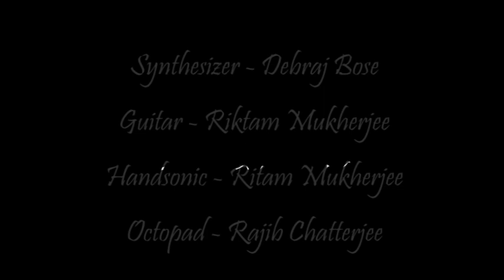GOD FATHER TUNE ON FLUTE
It is one of the popular musics of the world.
Flute - Souvik Pal
Synthesizer - Debraj Bose
Guitar - Riktam Mukherjee
Handsonic - Riktam Mukherjee
Octopad - Rajib Chatterjee
Videography - Dr. Sanjoy Das (Oncologist)